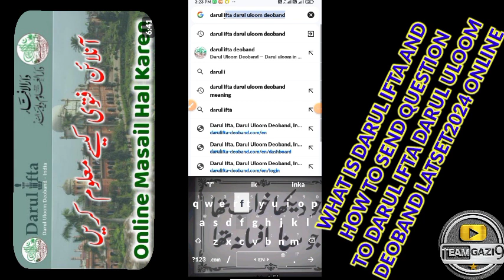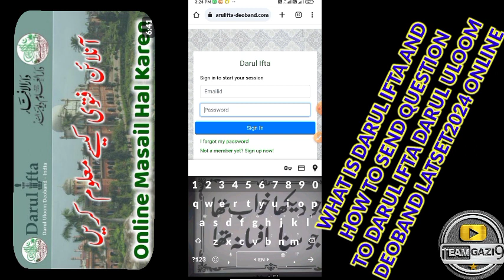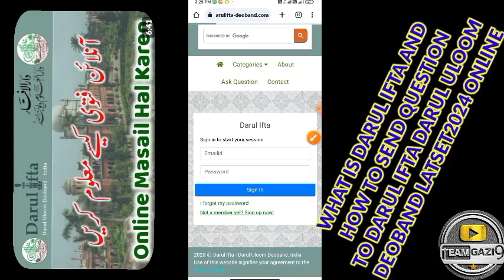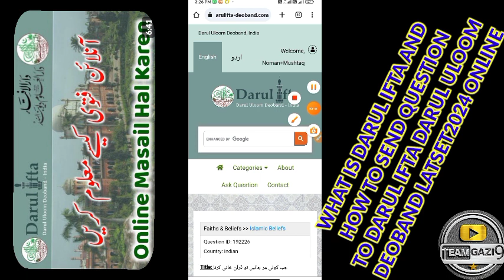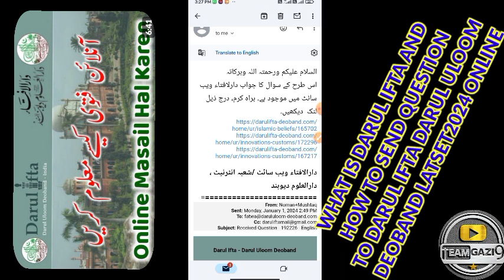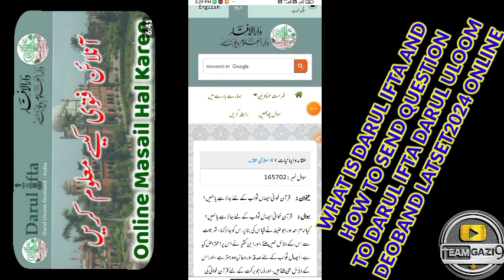Darul ifta ?|darul ifta darul uloom deoband mai apna masla kaise bajia online|LATEST2024 HINDI/URDU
©TEAM GAZI 9
WHAT IS DARUL IFTA AND HOW TO SEND QUESTION TO DARUL ULOOM DEOBAND ONLINE
Daru Uloom Deoband Se Online Fatwa Kaise
2024emotional heart touching
new heart touching naat
most popular naat
naat
Recent videos
SEE ALL
19:39deoband naat
sheikh abdul wadood
ibrahim dewla sahab bayan
haneef
Content gap for Shorts
dawud adib lectures
tablighi jamaat ki haqeeqat
darul uloom azaadville
maulana sulaiman khatani
bediuzzaman said nursi
tablighi jamaat
asrar rashid deobandi
maulana maududi
ghulam ahmad gadiani
naqshbandi zikr
darse bukhari
darodi sharif
alauddin jihadion YouTube
mirza tahir ahmad question answer urdu
darul uloom al madania buffalo ny
ghamdi questions answers
nbdhe board review questions
iiuc admission test question
6 points of tabligh in english
hafez mawlana mufti jalal uddin rumi
26 december munazra
26 november munazra

darul ahbab
rafa yadain
dawood adeeb
qadiani
dawud as
luhaidan
didat
32:12
4:30
Deen E Haq ke Fidai Hum | Superhit
2023 Naat Sharif | 2023 New...
Motivational Nasheed 2023
Tasneem Arif | New lslamic Waqiya..
Rehmat- God's Mercy
Ather editz
Armaan lslamic
60.4K views3 weeks ago
17.1K views 1 week ago
22.9K views2 weeks ago
Daru Uloom Deoband Se Online Fatwa Kaise Maloom
Darul Uloom se Fatwa Kaise Maloom Karen
Daru Uloom Deoband Se Fatwa Kaise Maloom Karen
Content
Audience
Research
15 August Darul UIloom Deoband
Darul uloom Deoband | Islamic
Darul Uloom Deoband exam result
AL Mumtaz channel
Scholars| Deobandi | India | Pakistan
short video
207.7K views 1 year ago
MOHD ABRAR MAZAHIRI
ashfag ahamed shaikh
158.5K views 1 year ago
799.3K views 8 months ago
O:16
0:11
0:15
Darul Uloom deoband.
DARUL ULOOM DEOBAND MOLANA
Darul Uloom deoband dare jadeed
and garden
Lm mosik
2.0
ARSHAD MADNI SAHAB
2.0K views 7 months ago
PARVEZ QASMI OffICIAL
1.6K views7 months ago
84.8K views 10 months ago
300K
Viaws
9:43
0:14
:41
Ulama e Deoband Naat | Darul
Akabireen A Darul Uloom Deoband
Superhit Tarana Darul Uloom
Deoband|Ye lImo Hunar ka ..
uloom Deoband Naat | Naat sho..
|Ulama e Deoband | Old Ulama
Islamic Status Club
Hafiz shahin ajmal
Hafiz Munir Official
39.2K views 1 year ago
729.1K views 11 months ago
428.1K views1 year ago
0:14
0:31
0:59
Darul uloom deoband / DARUL
Youm e Tasees Darul Uloom
Darul uloom Deoband videol
ULOOM DEOBAND /deoband vlog
Deoband short | Deoband madarsa...
Deoband | ..
JTR Media Official
Aasim Qasmi Thanvi
Salmankhurshidahmedqsmi
9.9K views7 months ago
125.9K views7 months ago
137.7K views1 year ago
0:28
0:15
1:57
[HD] Darul Uloom Deoband library
Darul Uloom deoband shaikhul hind :
Darul Uloom Deoband zakariya
library
Hanafi Figh Channel
Info at Ansar
2.0K views•10 months ago
76.3K views 12 years ago
1.9K views7 months ago
0:13
0:16
0:16
In Winter, How Does Masjid e
Darul Uloom deoband status
Hostel of Darul Uloom Deoband
Qadeem look like| Darul Uloom.
Islamic Malumaat
Uvais Ansari
Writing Master973
11.4K views 1 year ago
1.8K views 11 months ago
2.3K views6 months ago
0:16
0:12
Mufti Salman Mansoorpuri Ustaz
Darul uloom deoband Thanks all
Darul Uloom Deoband | Mohd Faiza.
Darul uloom Deoband! Muneer Ala...
bazmeqasmisabsa jada karubar ko buddua nimaz HAZRAT JI SAAD SB

ISLAMIC VIDEO
ISLAMIC CONTENT
NAAT VIDEO VID
Youth videos
 FOR MUSLIM